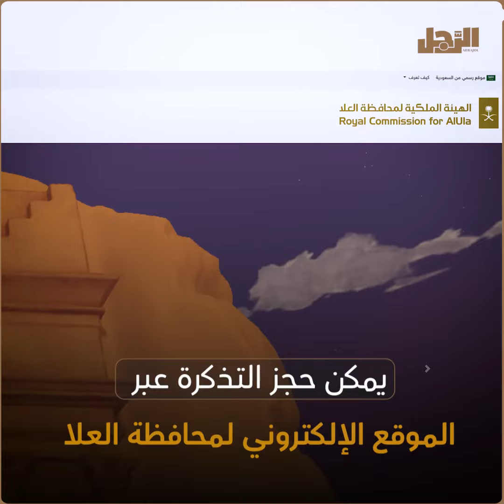أول سباق للهجن في العلا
مهرجان الهجن يبدأ لأول مرة في محافظة العلا السعودية ويستمر حتى يوم 17 مارس الجاري، تعرف على شروط المشاركة والجوائز وكيف تحصل على التذكرة